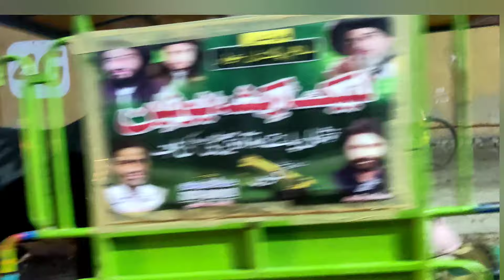Shahpur Kanjra Mandi Lahore | Cow Mandi 2024 | Bakra mandi | Cow for qurbani Cattle Of Pakistan 2024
Pakistan